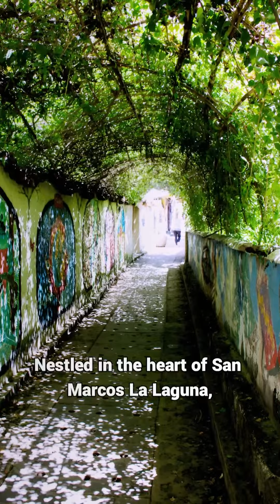Multi family apartments close to town, income producing, for sale San Marcos La Laguna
Multi family apartments close to town, income producing, for sale
San Marcos La Laguna is the busiest town for health , self improvement related activities.

It is a picturesque village situated on the western shore of Lake Atitlán in Guatemala. It is known for its stunning natural beauty, relaxed atmosphere, and spiritual vibe. Here's a brief overview of San Marcos La Laguna as a tourist destination:

1. **Lake Atitlán Setting:** San Marcos is nestled along the shores of Lake Atitlán, renowned for its breathtaking views of the lake and the surrounding volcanoes. The serene environment and the clear blue waters make it an attractive destination for those seeking tranquility.

2. **Spiritual Retreat:** San Marcos has gained a reputation as a hub for spiritual seekers and those interested in holistic practices. Visitors often come to attend yoga and meditation retreats, holistic workshops, and alternative healing sessions.

3. **Alternative Lifestyle and Wellness:** The village has a laid-back, bohemian atmosphere, attracting people interested in alternative lifestyles and wellness practices. Numerous holistic centers, yoga studios, and vegetarian/vegan restaurants cater to those seeking a more mindful and health-focused experience.

4. **Natural Attractions:** Beyond the spiritual aspects, San Marcos offers opportunities for outdoor activities. Visitors can explore the lush landscapes, hike in the surrounding hills, or take boat trips on Lake Atitlán.

5. **Cultural Exchange:** The village provides a space for cultural exchange, with a mix of locals and international visitors. The indigenous Mayan culture is present, offering a unique blend of traditions and modern influences.

6. **Artistic Community:** San Marcos has a vibrant artistic community, with galleries showcasing local and international artists. The bohemian atmosphere has attracted creative individuals, contributing to the village's unique cultural scene.

7. **Relaxation and Rejuvenation:** With its laid-back ambiance and stunning natural setting, San Marcos is an ideal place for visitors looking to relax, rejuvenate, and connect with nature.

Prime Location Adjacent to the Tranquil Tai Xi Temple
Discover an exceptional investment opportunity in the heart of San Marcos La Laguna, Guatemala

– a property strategically situated right next to the Tai Xi Temple. This multiple income-generating gem boasts six fully equipped apartments, each featuring private bathrooms, kitchens, and breathtaking panoramic views of the pristine lake and majestic volcanoes.

The property spans two distinct lots:

**Lot 1: Main House (433.59 square meters) - Consolidated under a single title.**
**Lot 2: Small House Preparation (221.67 square meters) - Held under a separate title.**

The versatility of this property opens doors to various lucrative possibilities. It can seamlessly continue its current operation, serving as a successful income-generating venture.

Alternatively, envision it as an elegant residence with additional rental apartments, allowing you to retire comfortably while collecting steady rental income.

Another exciting prospect is transforming it into a close-knit community where friends can reside independently in their private apartments.

Ensuring convenience and self-sufficiency, the property features two 1000-liter water tanks connected to the Municipal water supply.

Ownership is  through the form of rights of possession, providing stability and confidence back up by the town.

For investors seeking flexible terms, the property owner is open to the possibility of financing with favorable conditions, including a reasonable 50% upfront payment and a convenient repayment period of up to three years at a competitive 6% interest rate.

Don't miss out on this rare investment opportunity that combines prime location, stunning views, and versatile potential. Secure your stake in the thriving landscape of San Marcos La Laguna today.

RESOURCES & LINKS

Discover why so many are choosing Atitlan as their retirement destination.

Want a taste of Lake Atitlan? There is no better way to do it than to rent a house.

Expat Lifestyle, Retiree Lifestyle and Investors Lifestyle.